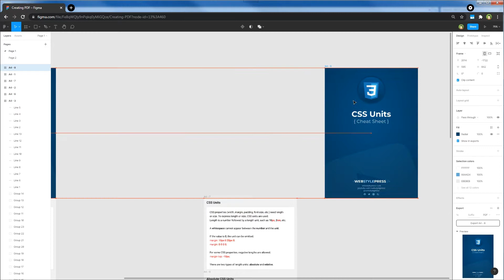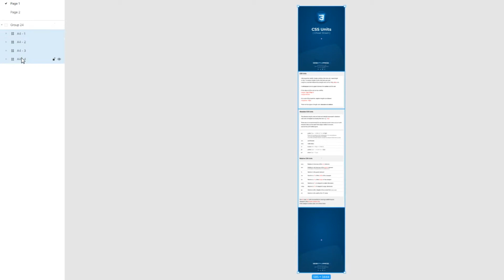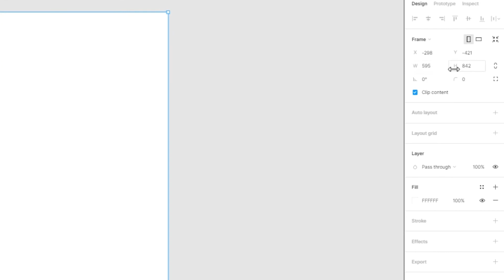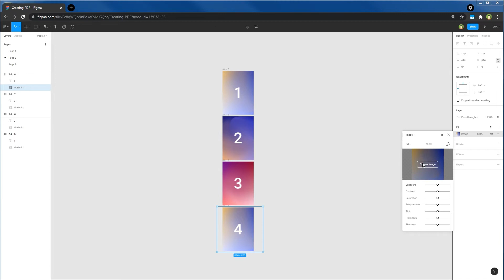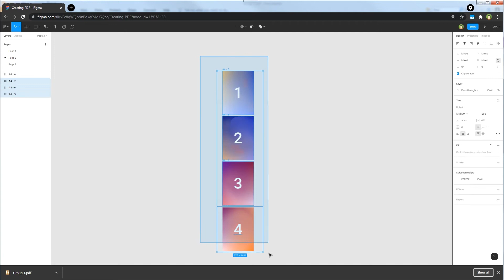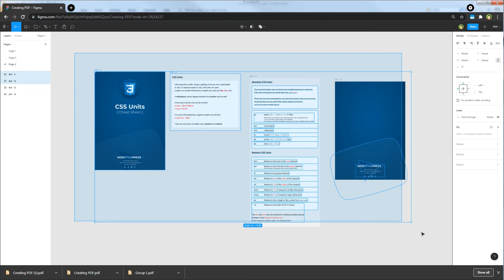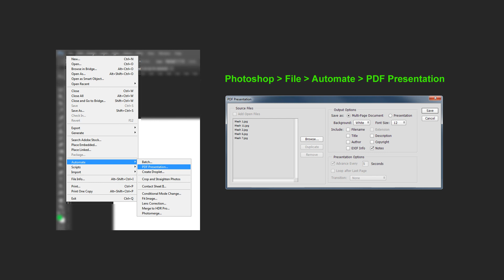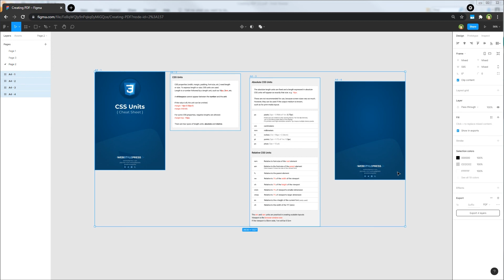Figma to PDF | Multiple Pages PDF Export from Figma | Save Figma File as PDF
Design PDF in Figma and export as PDF file with multiple pages for free without extensions or plugins. Figma is a design tool like Adobe XD. Download it on PC and use locally or just go to Figma website, log in and use Figma in a web browser. You can use Figma to create your design and export it easily and free as PDF without any extensions or plugins. I have used a 4 page PDF design in video that I have created. If you are comfortable with Adobe Photoshop or Adobe XD short keys, almost same are used in Figma to zoom in / out, copy, move layers or art boards.

This video will cover that:

How to Export Figma to PDF Easily
How to Export a Design to PDF in Figma
PDF export so that PDF is multiple pages in Figma

While creating a design and exporting it as PDF, you should take care about few things:

- Use frames as canvas and put images and text in it. One frame will be one PDF page. It is safe to use A4 size frame in Figma even when it looks small size for a bigger screen like 1920px wide screen.
- Export frames as PDF. Don't export group as PDF

What is a frame in Figma?

Frame is like rectangle but serves like a container or canvas for the design. You can scale up and down a frame just like rectangle. You get options to choose from for the size of frame from right side panel. I you create multiple pages of design by using multiple frames, and export these, Figma will offer you to export all frames separately. But we don't want that. If you merge frames into a group, then you can export one pdf file but that file wont have separate pages or chapters. You wont get the separate chapters or PDF pages in PDF file by exporting group of frames or layers. You should use 'Export frames as PDF' in Figma.

You can keep design files (frames) side by side. Figma exports all frames from a page into a PDF file. Make sure you keep designs / pages for PDF in separate page in Figma.

Even if you are not a designer, you will need to create your CV, a presentation or a document in PDF. There are online tools that offer you 'images to PDF conversion' functionality. You can search 'images to PDF converter' and you will find many online tools. You can use those but then you have done all the work by creating your design or images. Now taking a PDF output is not hard and you can do it locally.

If you have images or files for PDf pages, Adobe Photoshop can create PDF file for you. In Adobe Photoshop, go to file,  automate, and then 'PDF presentation'. Select images and get PDF output.

Photoshop can create PDF from given images.
Online tools can create PDF from images.
Adobe XD can export selected art board as PDF file.

If you want to have better control, organize designs and files for PDF, and you want to do it for free, then you need a tool with ability to design PDF file and export it for free. My choice for this is Figma. If I am using Figma or XD in case I am using XD.

For Figma, choose Frames or canvas of your preferred size
Choose from a variety of Google fonts
Create a vector based design
Use SVGs, icons, gradients, and full design capabilities of Figma
Figma is fast, design file size will be small,  you can work faster in Figma.

Many extensions are available to enhance your design in Figma. There are extensions available that can export PDF but those may have limitation of number of exports and then you will have to buy the license.

So for occasional usage or even for professional usage, you can use Figma, create designs or pages, export the whole thing as PDF. Your design will be available for you inside Figma, to edit later if you need it.

Just remember these things:

1- Use frames / consider one frame as one page of PDF file - no groups
2- Use 'Export Frames to PDF'
3- Use separate page in Figma to keep images / designs for a single PDF
4- If designs do not appear in sequence in PDF output, select designs in sequence or align them in sequence before exporting as PDF file